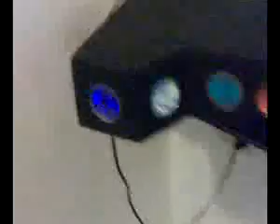ML 12489870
Video Migrado